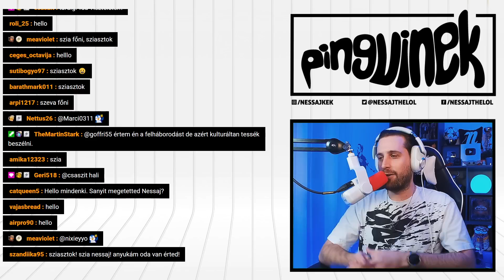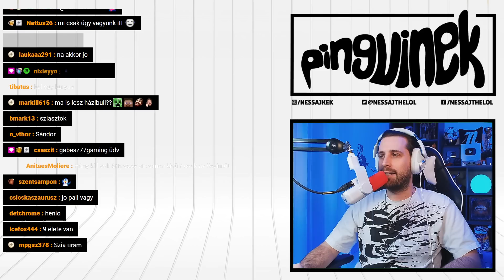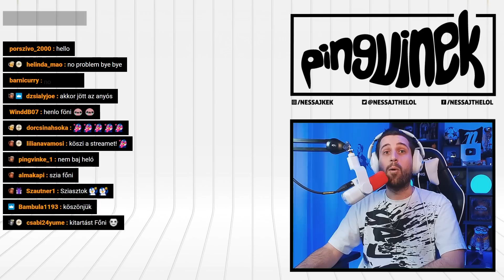A CÉDULA KALAND ✉️ | Minecraft #14 (Magyar Felirat, PC)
A Minecraftban a játékosok egy blokkokból álló világot fedezhetnek fel, használhatják annak nyersanyagait, eszközöket és építményeket készíthetnek - a határ csak a saját kreativitásunk! 🐧